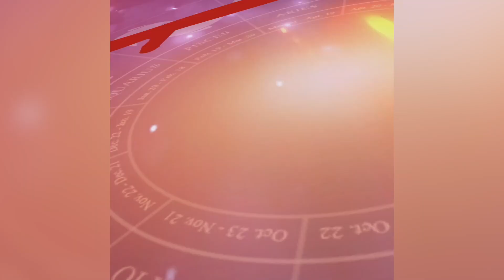अद्भुत ! शाहजहां की तरह बीवी की याद में बनवाई ये चीज, खर्च कर दी पूरी जिंदगी की कमाई